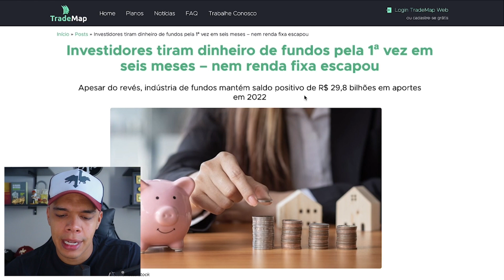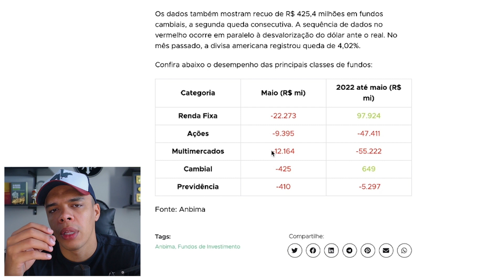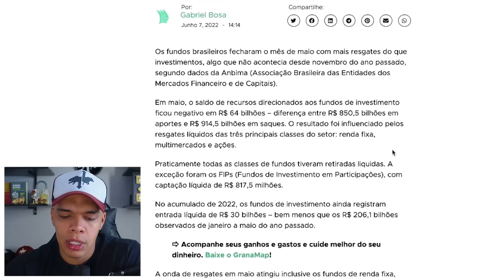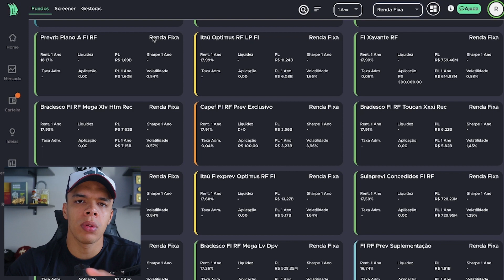RETIRADAS EM FUNDOS DE INVESTIMENTOS: O QUE HOUVE? | Me Ajuda, TradeMap, com Rodolfo Marques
Pela primeira vez em 7 meses, fundos brasileiros fecharam o mês com mais resgates que investimentos.  Mesmo com a alta na taxa de juros, até a renda fixa sofreu. Desconfiança do mercado? Necessidade de liquidez? Entenda mais sobre o tema, com Rodolfo Marques, no Me Ajuda, TradeMap de hoje!​

Cadastre-se no TradeMap agora mesmo e tenha acesso à melhor plataforma do mercado financeiro!  App Store, Google Play e TradeMap Web